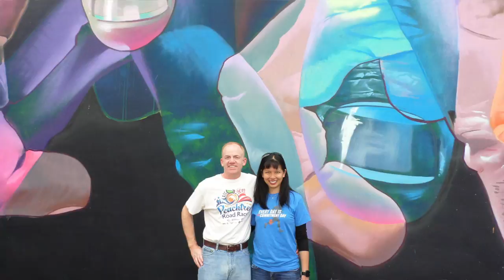Miami South Beach 2016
Weekend in Miami / South Beach February 27-28, 2016
Locations in Miami:
- Little Havana
- Wynwood Walls
- Bayside Marketplace
- South Beach

Produced by @thecarolinedunn
Starring @wpauldunn